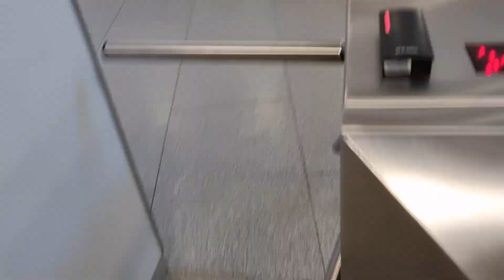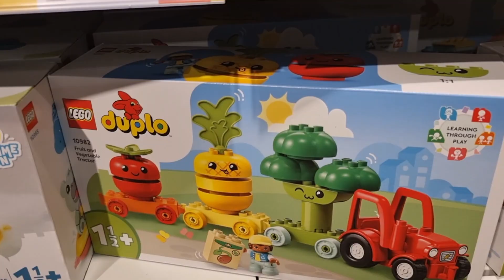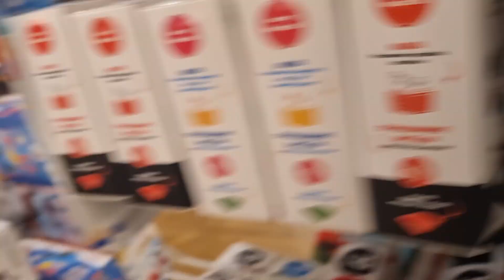FROM BOARDROOM TO THE KITCHEN My Hectic Week as a Corporate Mom Work Meetings, Household Chores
Hey everyone! I'm excited to share my week as a corporate mom with you all. Being a working mom is challenging, but it's also incredibly rewarding. In this video, you'll see how I handle my busy work schedule and also make time for my family and household chores. From early morning meetings to late-night emails, my week is jam-packed with various responsibilities. I hope this video inspires other working moms out there to keep pushing and striving for success in all areas of life.